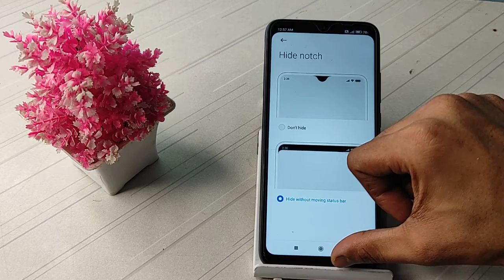how to hide notch screen in poco c31